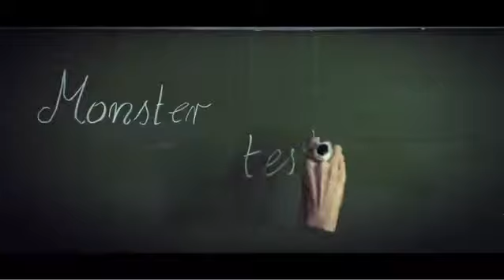"Monstri kõrge" - kooli hitt !!!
Väga andekas Ewa Farna